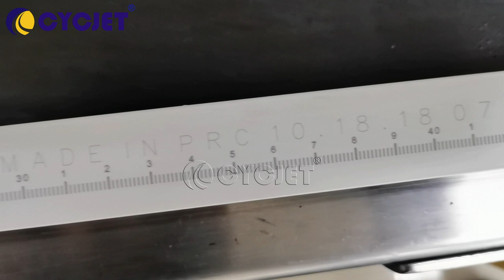How to laser mark ruler scale on PVC profile PVC PE Pipe by CYCJET Fly Laser Coding Marking Machine